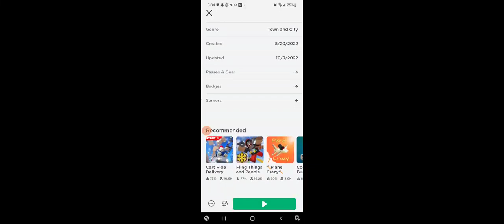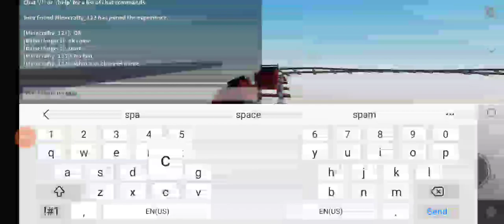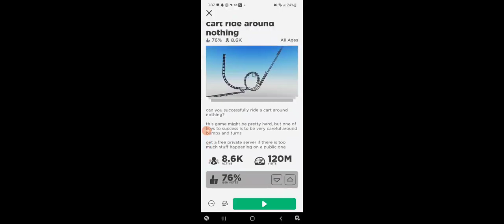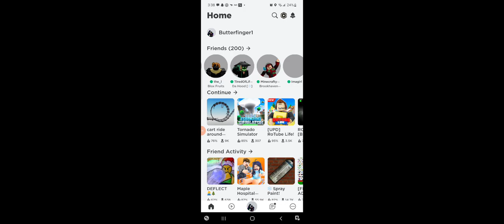playing cart ride